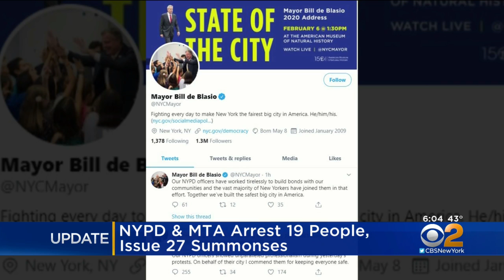NYPD & MTA Arrest 19 People, Issue 27 Summonses After Grand Central Protest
There's an update on the protests of both MTA fares and the NYPD. Both agencies now say a total of 19 arrests and 27 summonses were issued Friday.